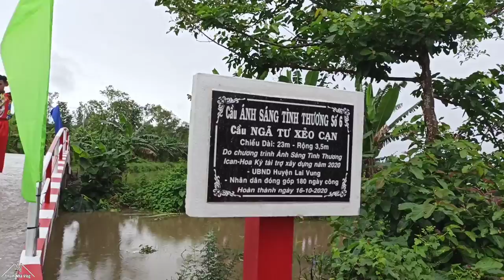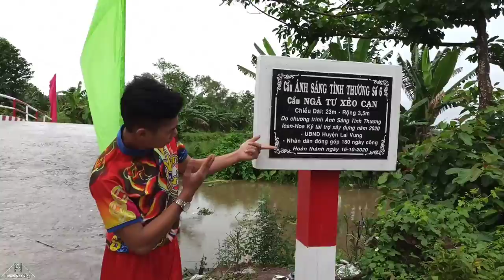TNB - Team Thanh Nhã Vlog Múa Lân Khánh Thành Cầu | Theo Yêu Cầu Của Nhiều Bạn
Facebook Cá Nhân Của Mình ⏬⏬⏬⏬⏬⏬⏬⏬⏬